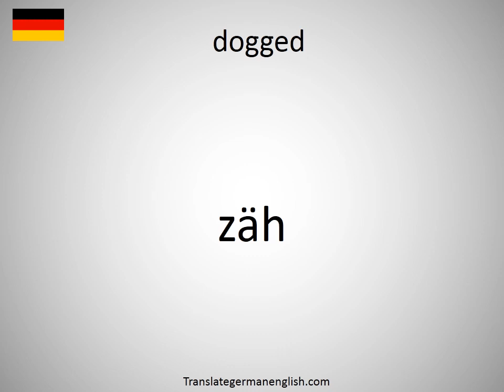How to say dogged in German? (zäh)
How to say dogged in German? Learn the pronounciation dogged! How to Pronounce dogged. Expand your vocabulary, learn German words. Practice German online. Use this free pronunciation guide to practice words at a time. Learn German for free. Thank you for viewing, please like or subscribe! hoe om te sê, si të thuash, እንዴት እንደሚናገር, wie sagt man, comment dire, come dire, como dizer, как сказать, nasıl denir, cómo decir, 怎么说, πώς να το πω, hoe zeg je.